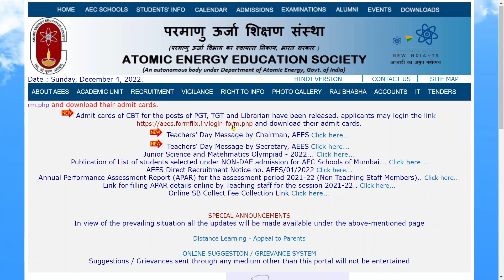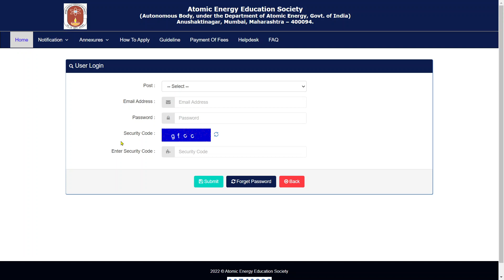AEES ADMIT CARD OUT | AEES 2022 EXAM DATE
Hello friends, Welcome to ARUNEKHA STUDY.